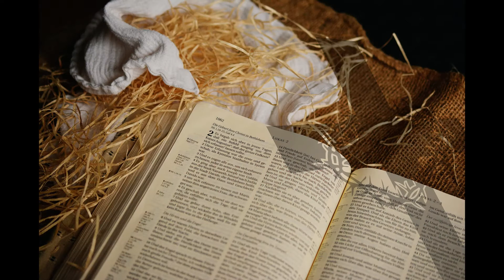Weeksluiting Wijkestein 11 september 2020